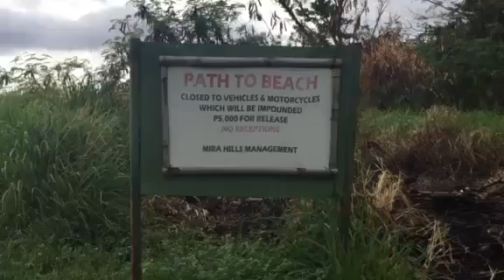My 7th vlog PUERTO AZUL SWIMMING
Overnight swimming in puerto Azul Ternate Cavite